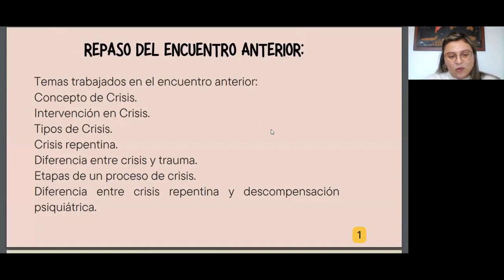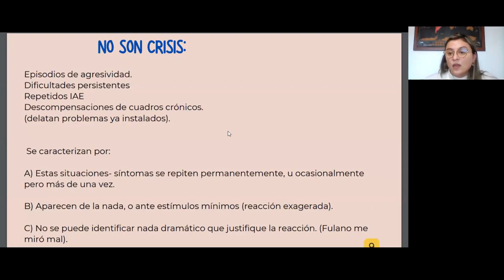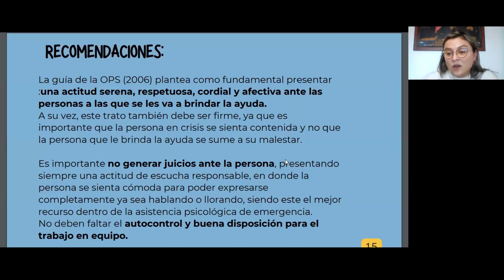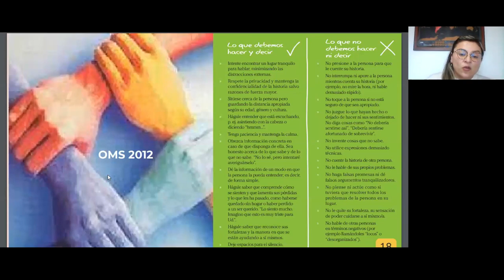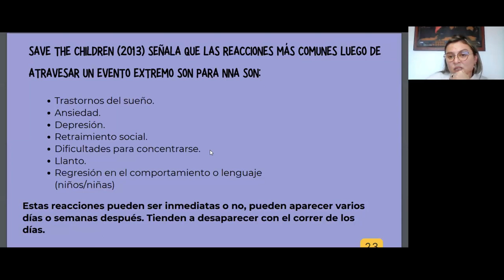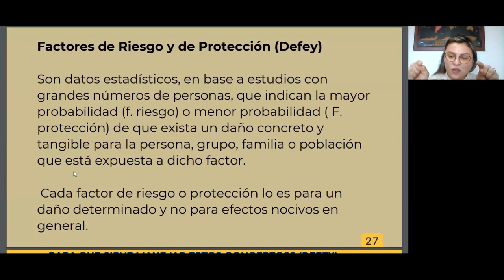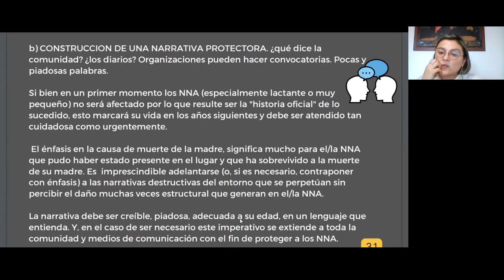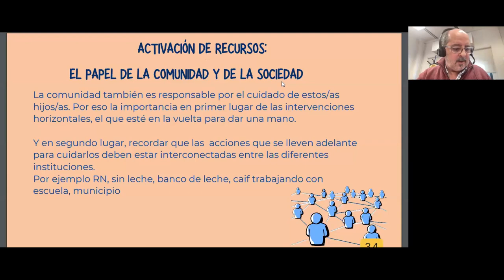Curso virtual "Abordaje de situaciones de femicidio intimo con niños, niñas, y adolescentes"14.09.23